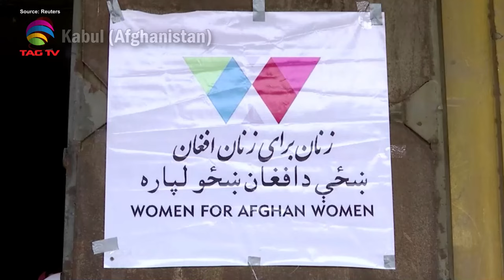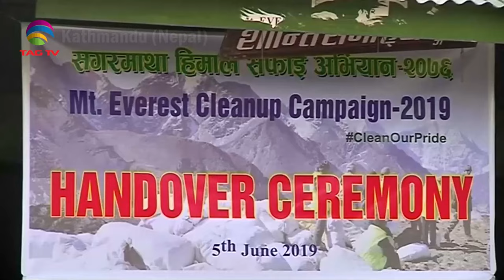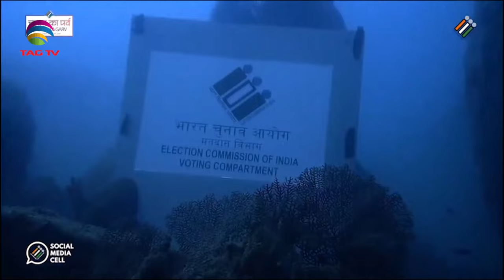SOUTH ASIAN NEWSLINE,APRIL 12, 2024